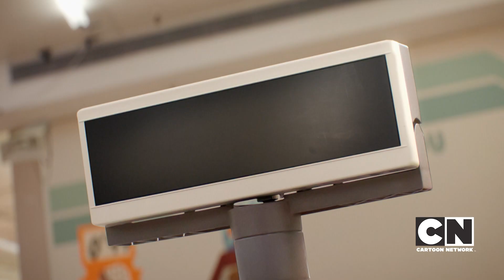Gumball | Knask eller knep | 🇳🇴Norsk Cartoon Network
Gumball og Darwin forsøker å overbevise Carrie om å bli med på knask eller knep på halloween, men hun er for redd.

▶▶ Finn Cartoon Network på tv-en din:
TELENOR
ALLENTE
TELIA
ALTIBOX